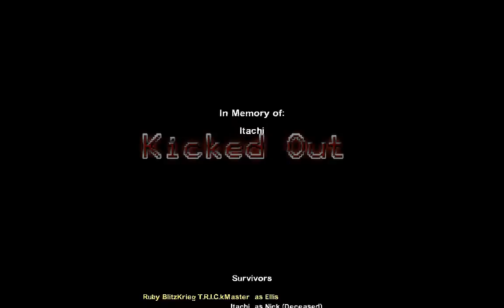Left 4 Dead 2: Echados...por pedir demasiado